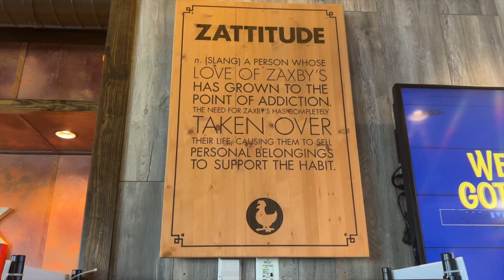Back to America. American Culture Shock from Living In Amsterdam!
So Im Not Moving back to America. But I am back for visit to America after being in Amsterdam for 2 years. And i Have to say, it is definitely a culture shock. Moving to Amsterdam from America has been the best decision ive ever made. But There are a few things i miss about America. Going back to America for the first time since ive moved to amsterdam has definitely been a culture shock.

MY MAIN DRIP:
Sony a7sIII
Dji Pocket 2
DJI Action 2

Looking to pick up one of these babies... I gotchu Pimp!
Sony Zv1

The BEST Youtube Tool EVER!

📷 MY MAIN DRIP:📸
Sony a7sIII
Iphone 13 Pro
Dji Pocket 2
DJI Action 2
DJI Osmo Action
GoPro Hero 10
Dji Osmo Pocket 1
Insta360 One X2

Must Haves:
SMATREE CHARGER

Gimbals:
Zhiyun Crane M3
Zhiyun Crane M3 Combo
Hohem Steady X2
Zhiyun Weebill S